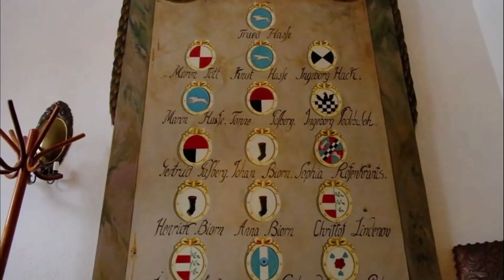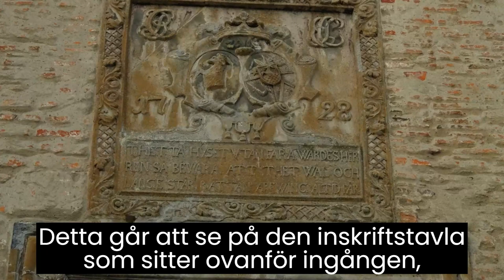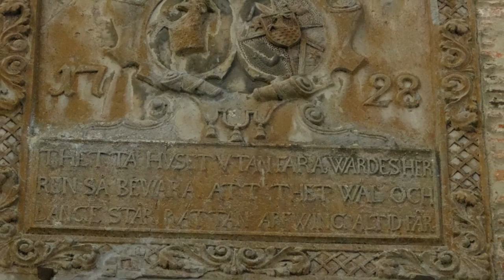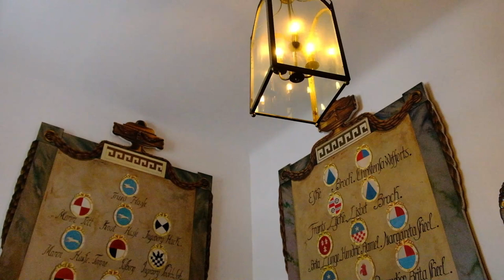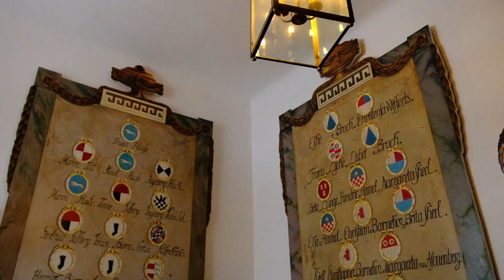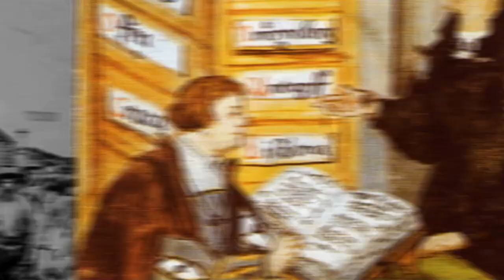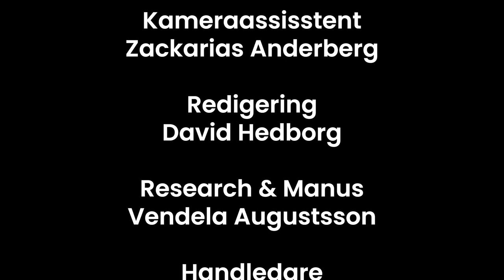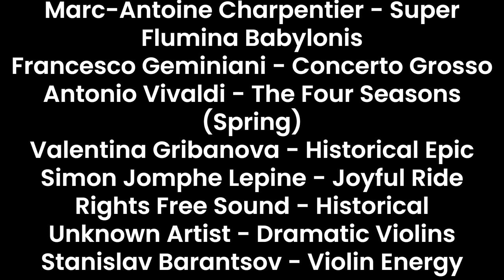Historiska Utflykter - Örtofta Slott - Tusen år av otroliga händelser!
Välkomna till Historiska utflykter! Vi är en grupp studenter som läser historia vid Lunds universitet. Bor du i Lund men har inte rört dig mycket utanför stadens gränser? Det här programmet ska hjälpa er hitta till historiska platser utanför Lund som ni kan utforska! I denna video åker vi till Örtofta slott!

Vill du veta mer om eller besöka Örtofta slott?

Örtofta slott
Christine Melinder
Thomas Mårtensson

Källor
Örtofta - Borgen, slottet, gården
En upptäcksfärd genom 1000 år
Anders Ödman och Chatarina Ödman
Örtofta slottsförvaltning (2019).

(Hämtad november 2022).

(Hämtad november 2022).

Unknown Artist - Dramatic Violins

Alla bilder är tagna ur public domain via Wikimedia Commons eller Pixabay alternativt tillåtet användande av Örtofta slotts egna foton.